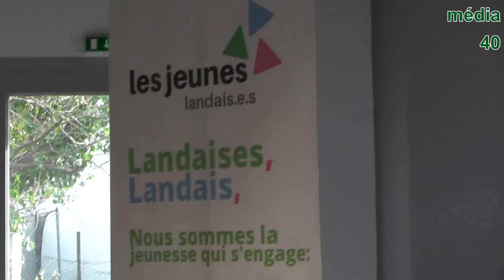Les Jeunes Landais.es - Sylvie Bergeroo Conseillère départementale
Conférence de lancement de l'Association Les Jeunes Landais.es - salle Brassens le 15 février 2020